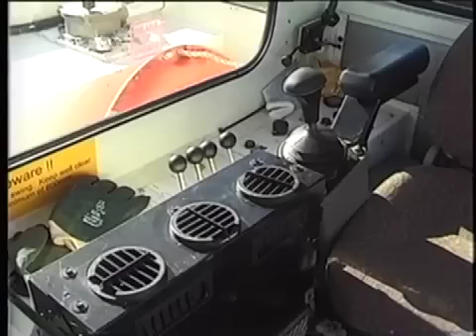363 Dredger - Smalley International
Amphibious Dredger